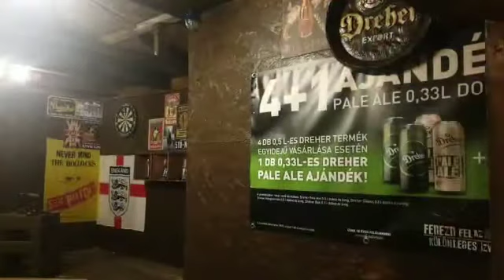Man cave bar countryside Hungary diy, English man.